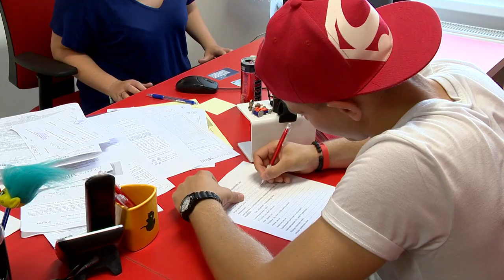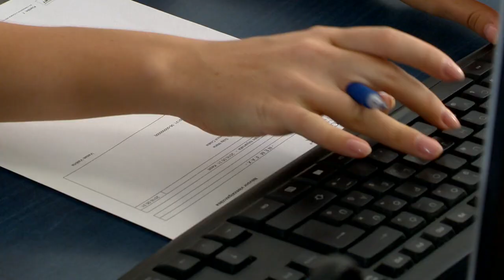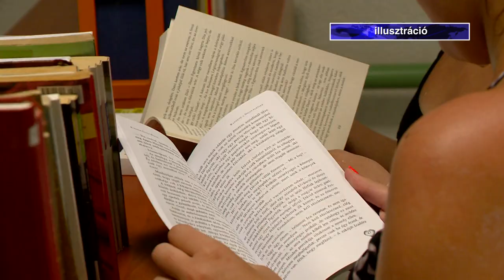Kevesebb lehetőség nyári diákmunkára - Kölcsey Televízió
A koronavírus-járvány miatt a diákok jelentős része vesztette el a munkáját, a lehetőségek pedig a járványhelyzet enyhülésével is csak lassan térnek vissza. A fesztiválok elmaradása miatt a tipikus nyári munkák egy része nem elérhető, a turizmus és vendéglátóegységek azonban újra elkezdték hirdetni a lehetőségeket a piacon.